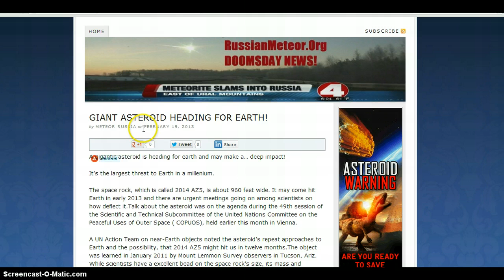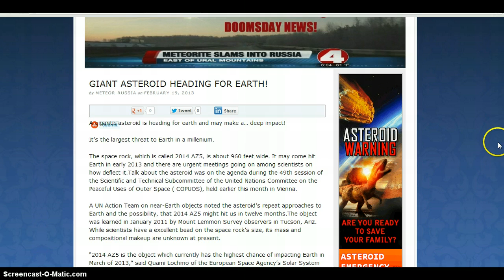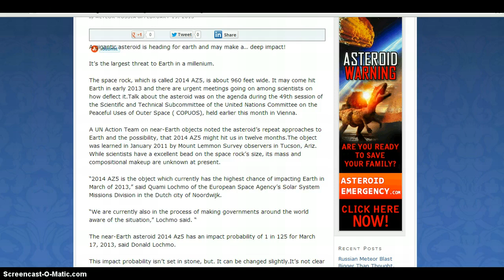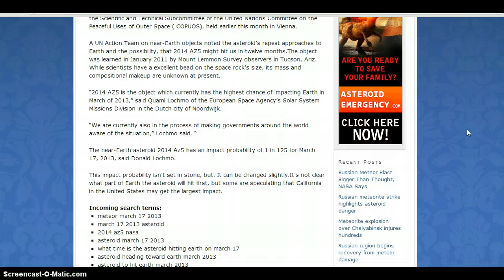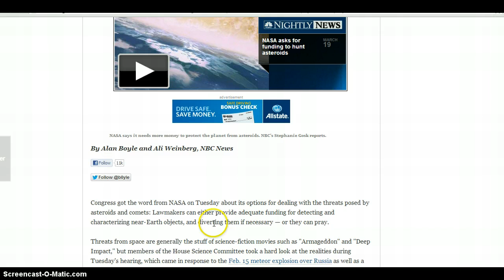"Urgent" update E.L.E Asteroid Confirmed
The Asteriods name is 2014 Az5 Stay safe Everyone!